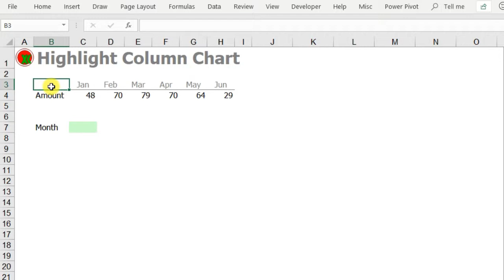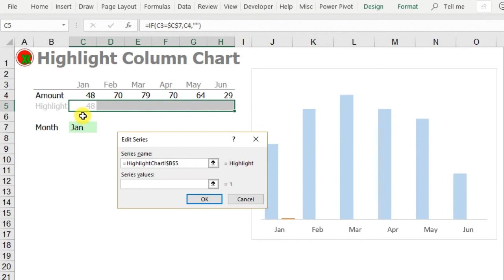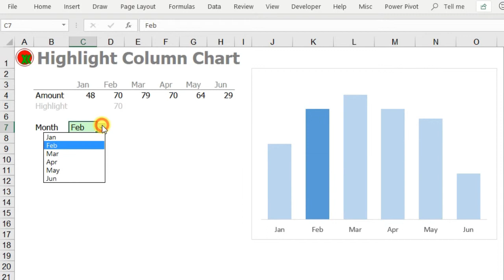Highlight Column Chart in Excel -How to Create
How to Create Highlight/Conditional Formatting Column Chart in Excel